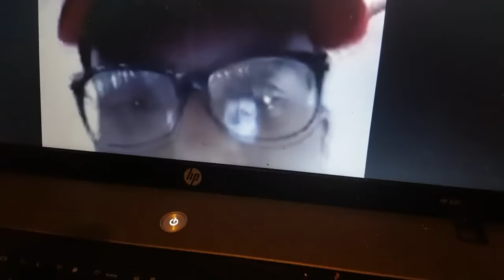Lumumba Caught With Older Woman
Acie Lumumba, fresh from an embarrassing sex video with an unnamed young woman, has been caught in another gaffe with a 48 year old UK based female, Jane Gombingo.